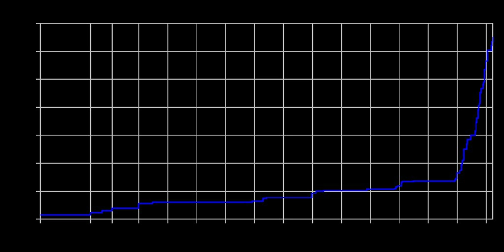Chronology of computation of π | Wikipedia audio article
00:00:16 1 Before 1400
00:00:26 2 From 1400 onwards
00:00:36 3 The age of electronic computers (from 1949 onwards)
00:00:49 4 See also

- Socrates

SUMMARY
The table below is a brief chronology of computed numerical values of, or bounds on, the mathematical constant pi (π). For more detailed explanations for some of these calculations, see Approximations of π.